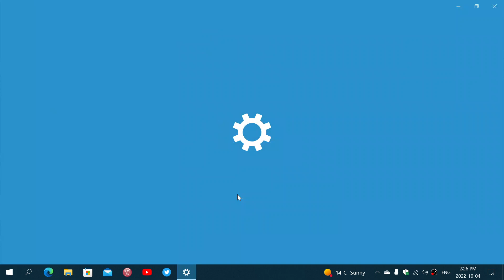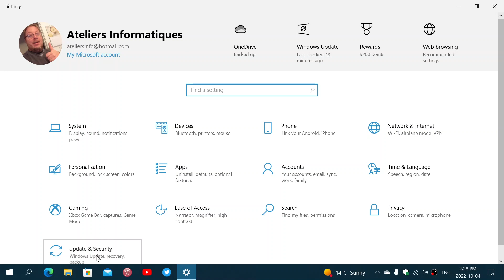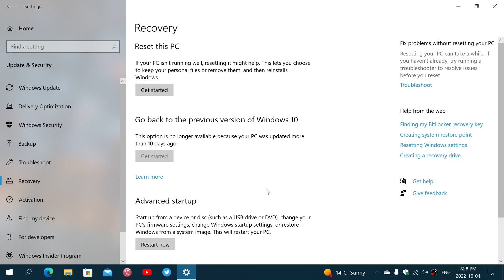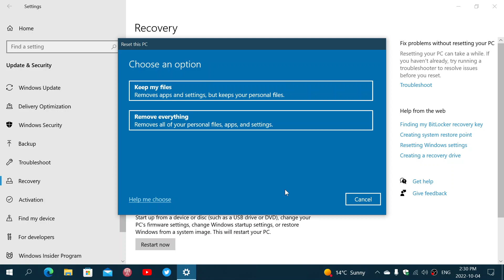Virus Malware removal the only way you can be sure is to clean install Windows from scratch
There is no such thing as 100 % malware removal with Antivirus, NO your tech guy is lying if he tells you he can remove the virus without a re-install.   A Clean install erasing everything on the drive is the ONLY way you can be sure a virus is gone